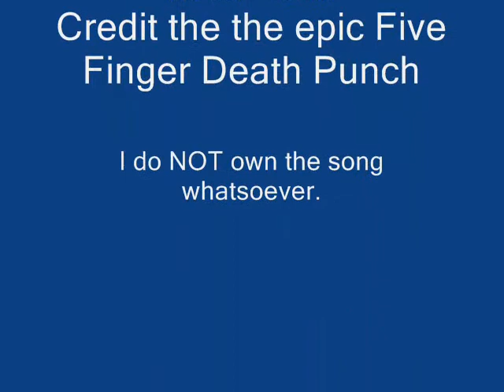5FDP Under and Over It drum cover